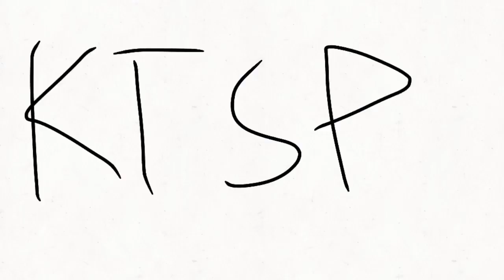Titanic Film Update 1(READ DESCRIPTION)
HEY HEY TITANIC MOVIE UPDATE ALSO QNA VIDEO WILL BE ON FEBRUARY 15TH!

I am KTSP and remember kids The 80s,90s, and 2000s were the best, goodbye